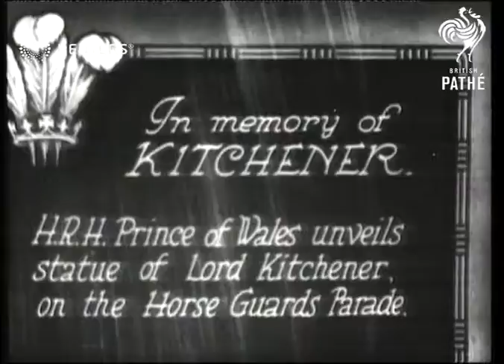Prince of Wales unveils Kitchener statue (1926)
Prince Edward of Wales unveils Lord Kitchener Memorial at Horse Guards Parade

Full Description:

SLATE INFORMATION: In Memory of Kitchener

ENGLAND: Kent: Medway: Chatham:
EXT

royalty, King Edward VIII, Duke of Windsor, Horatio Kitchener
Background: Prince Edward of Wales unveils Lord Kitchener Memorial at Horse Guards Parade